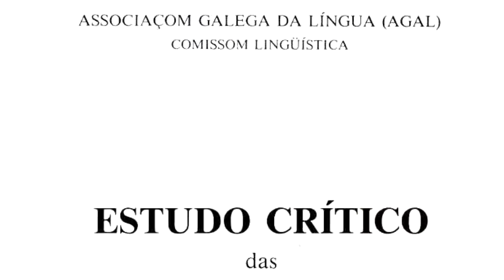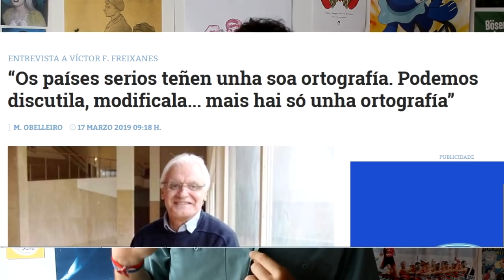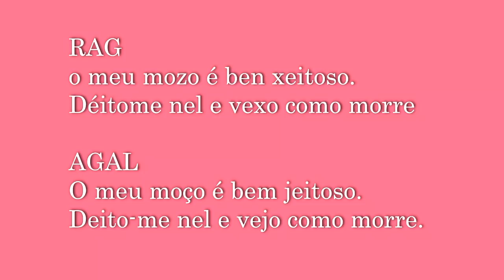DÚAS NORMAS PARA O GALEGO | olaxonmario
O galego fica dentro da lusofonía, mais, por que empregamos unha normal tan semellante á do hespanhol? Hoxe reflexiono un pouco sobre o BINORMATIVISMO desde unha perspectiva teórica e práctica.

VIDEOS DE EDUARDO MARAGOTO PARA NÓS TELEVISIÓN